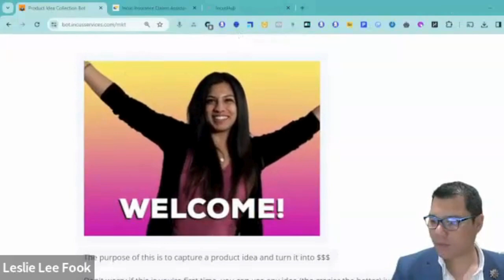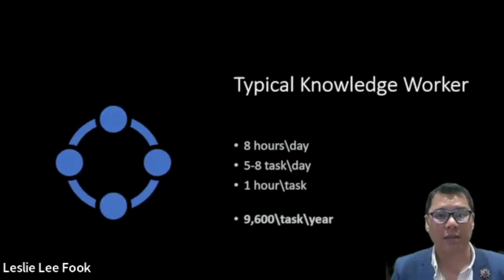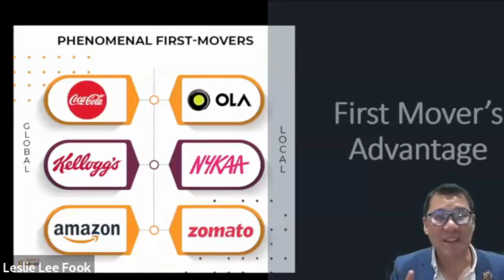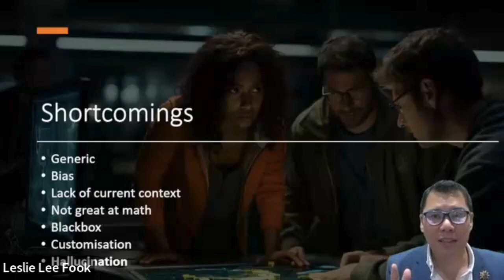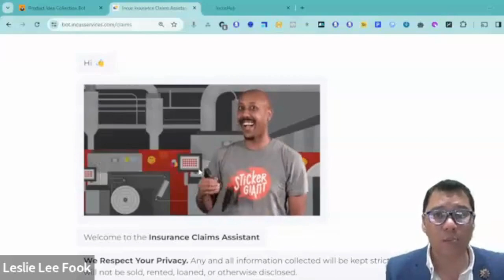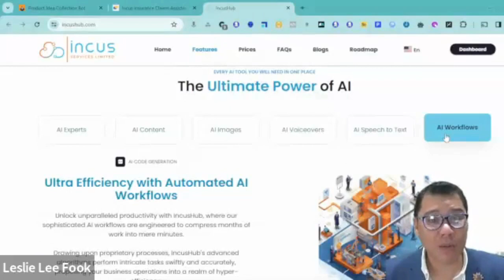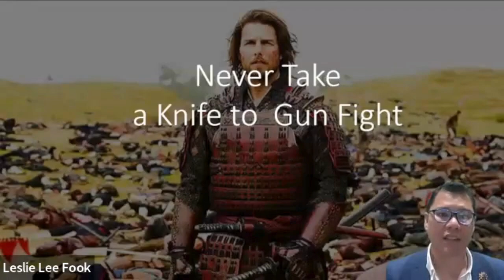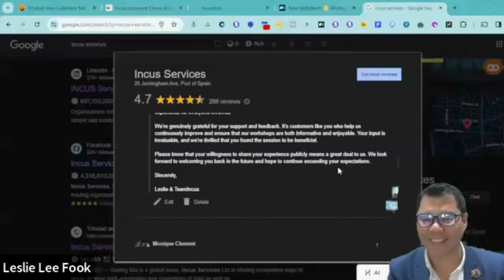How to make your business more efficient with AI: What Does Your Future Hold?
GTCIC: Mind Yuh Business Virtual Series - How to make your business more efficient with AI: What Does Your Future Hold?

BIO:
Leslie Lee Fook is a name of legend in the business world. His revolutionary digital transformation strategies and expert knowledge are unrivalled, making him one of the most sought-after figures on Caribbean shores. His career spans over twenty years with experience in Analytics, Robotic Process Automation, and Artificial Intelligence. Typically serving enterprise and government customers, he aspires to create a globally competitive region using data which positively impacts every Caribbean life!

Mr. Lee Fook was also named as an honorary speaker at The CTU’s Prime Minister’s Summit which amassed over 100 leaders from across the region. Leslie believes that we all someday will become data citizens. He hopes to tap into the deeply creative nature of our Caribbean people so we can foster development in a community that’s highly sought after for its talent and expertise, transforming us into the "India for Analytics."